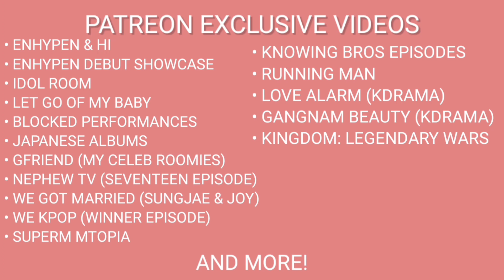TWICE "Alcohol-Free" M/V | REACTION